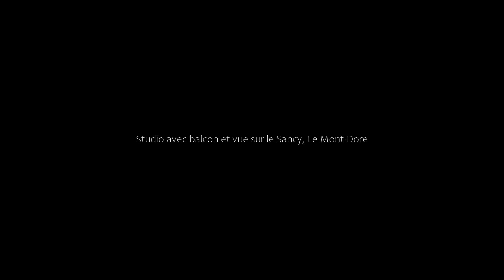Studio avec balcon et vue sur le Sancy, Le Mont-Dore, France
About Property:
Boasting mountain views, Studio avec balcon et vue sur le Sancy provides accommodation with a balcony and a coffee machine, around 6 km from Puy de Sancy Mountain. Featuring free private parking, the apartment is in an area where guests can engage in activities such as skiing and cycling.

The apartment is equipped with 1 bedroom, a kitchen with fridge and oven, and 1 bathroom with a shower, a hairdryer and a washing machine. A flat-screen TV is provided...
Property Type: Hotel
Address: Rue de la Saigne, 63240 Le Mont-Dore, France
Searching For
1. Studio avec balcon et vue sur le Sancy - Le Mont-Dore - France
2. Studio avec balcon et vue sur le Sancy - Le Mont-Dore - France Address
3. Studio avec balcon et vue sur le Sancy - Le Mont-Dore - France Rooms
4. Studio avec balcon et vue sur le Sancy - Le Mont-Dore - France Amenities
5. Studio avec balcon et vue sur le Sancy - Le Mont-Dore - France Offers and Deals
Audio Credit:
Track Title: Reasons To Hope
Artist: Reed Mathis